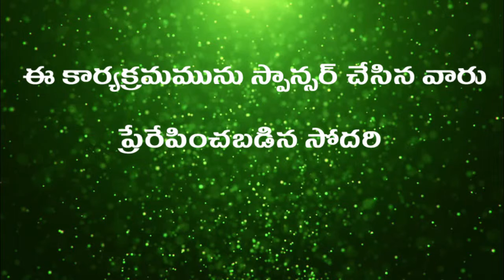BRO.SHALOM RAJ 15-02-19